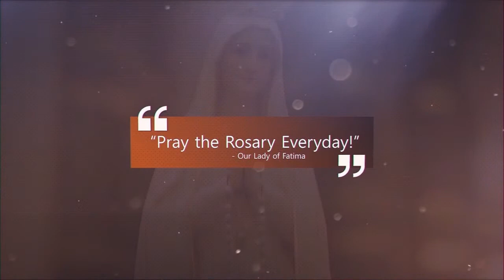The Glorious Mysteries of the Most Holy Rosary of the Blessed Virgin Mary and Divine Mercy Chaplet